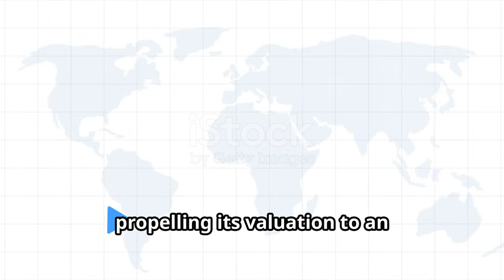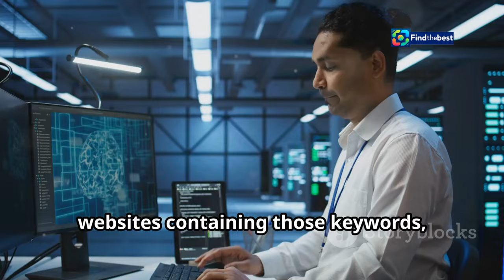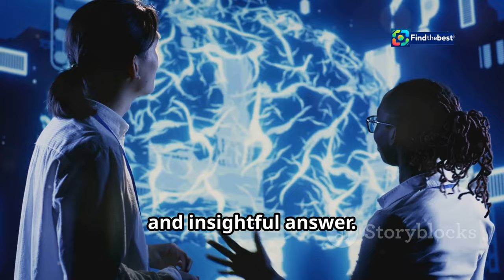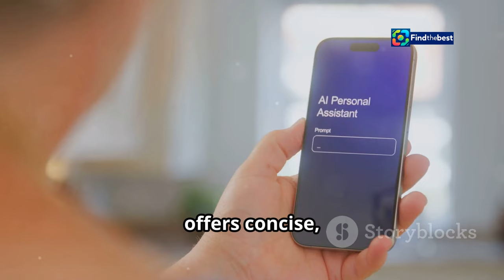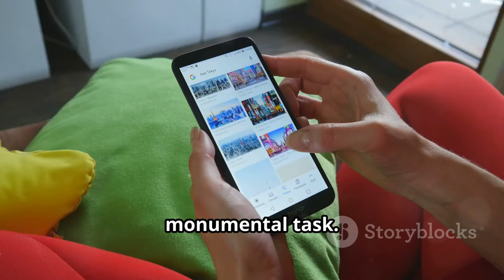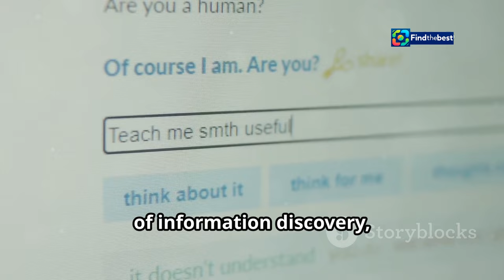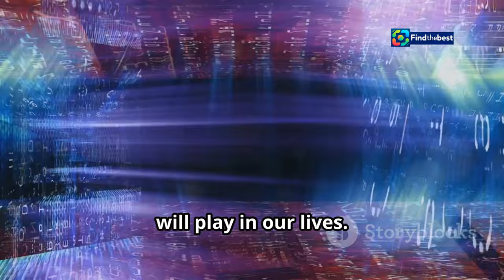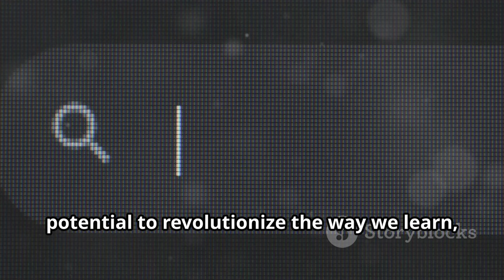"Perplexity AI: The $9 Billion Search Startup Set to Challenge Google! "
OUTLINE:
00:00:00 A New Challenger Emerges
00:00:34 $9 Billion in Sight
00:01:59 The Power of Perplexity AI
00:03:29 A Mixture of Anticipation and Apprehension
00:04:48 A New Era of Search?
00:05:27 Data, Trust, and the Google Behemoth
00:06:41 A Landscape Transformed?
00:08:04 A New Dawn for Information Discovery?
00:09:36 The Stakes are High

🔍🌟 Dive into the world of AI with us! In this video, we explore how **Perplexity AI Inc.** is making headlines as it seeks a staggering **$9 billion valuation**! 💰✨

Join us as we discuss:
- **What is Perplexity AI?** 🤖
- Their ambitious plans to compete with **Google** in the search engine market. 🌐
- Insights into their upcoming **funding round** aiming to raise over **$500 million**! 💵